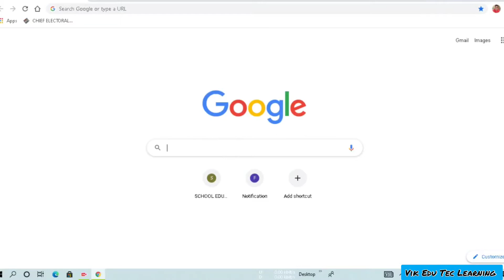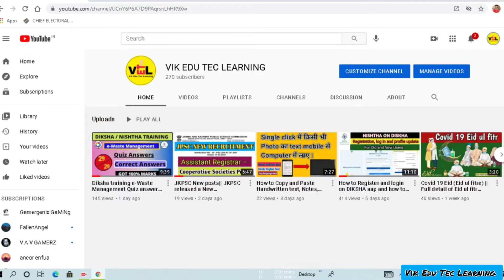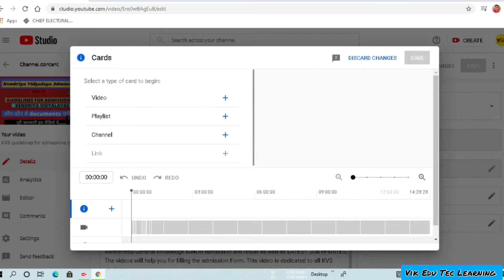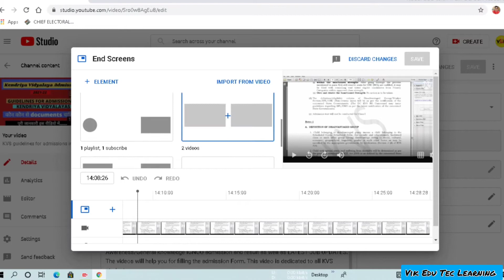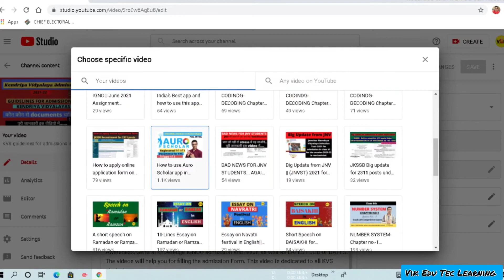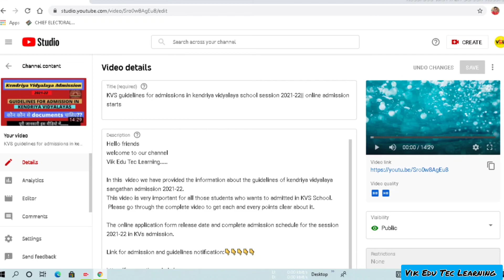I Button aur End screen Kaise Lagaye || How To Add I Button and End screen In YouTube Videos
HELLO FRIENDS.

How To Add I Button and End screen In YouTube Videos.

I Button aur End screen Kaise Lagaye ||

THIS VIDEO IS VERY IMPORTANT FOR EVERY YOUTUBE USERS.